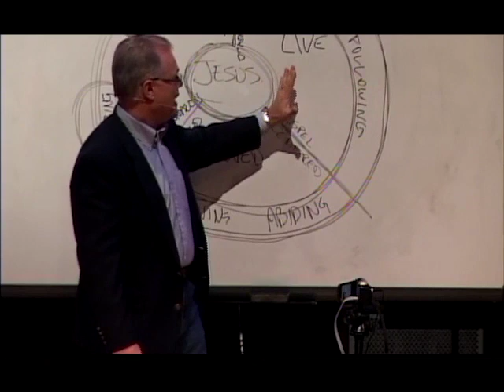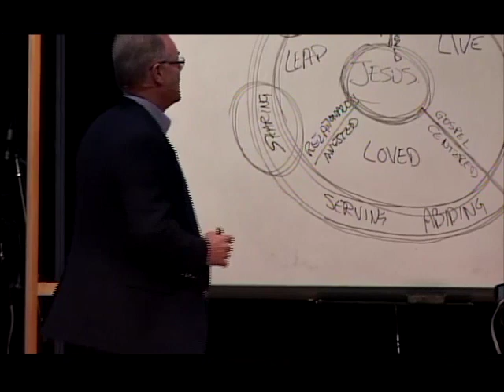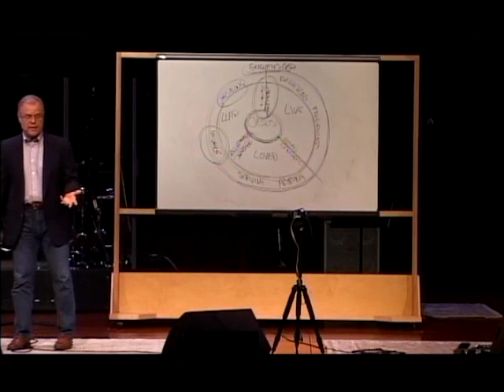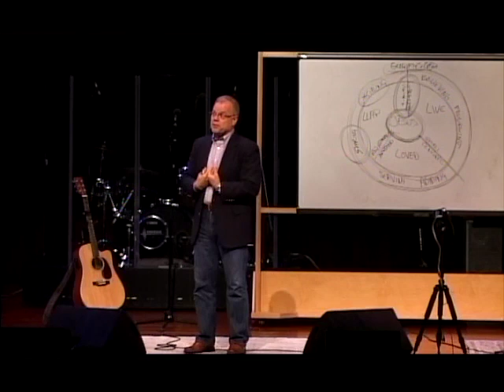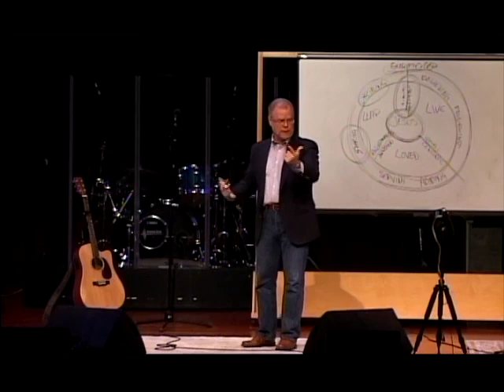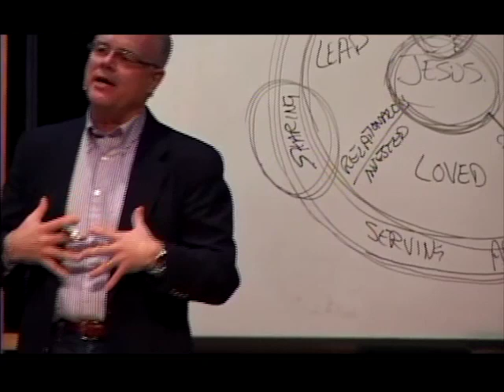Thursday Thought - Living in the Spirit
Pastor Ben Cross teaches on the profile of a disciple and the mission of First Baptist Church in this second sermon in the series "Jesus." In this short clip Ben focuses on living in the power of the Holy Spirit and the role that plays in our faith and its essential part in our lives as disciples of Christ.

Filmed at First Baptist Church of Eugene on April 21, 2013